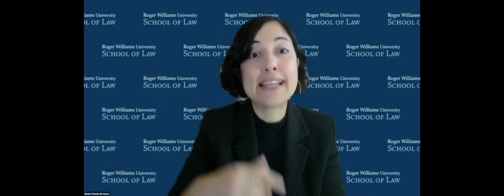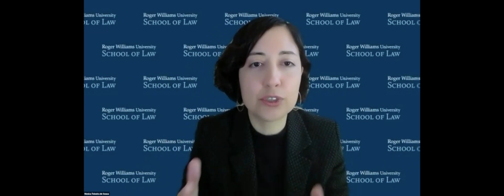RWU Law Justice For All Symposium Nov. 4, 2022 pt 1